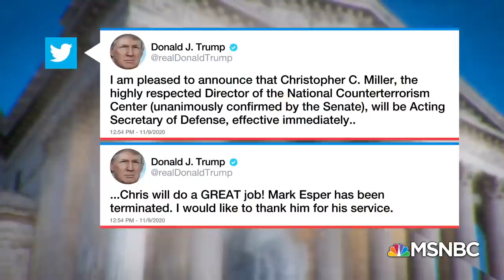Donald Trump Fires Defense Secretary Mark Esper | MTP Daily | MSNBC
Monica Alba reports, "there will likely be more of this action to come." Aired on 11/09/2020.

About MTP Daily with Chuck Todd: Bringing the insight and power of “Meet the Press” to MSNBC every weekday, Chuck Todd looks at the key stories of the day with political newsmakers as they break down and analyze the issues facing U.S. and world leaders. The program features hard-hitting interviews - a hallmark of Todd’s Sunday program - in addition to signature segments such as “I’m Obsessed With,” which highlights topics about which Todd is especially passionate. With an acute understanding of the inner workings of Washington, Todd explains how complex policy issues affect all Americans.